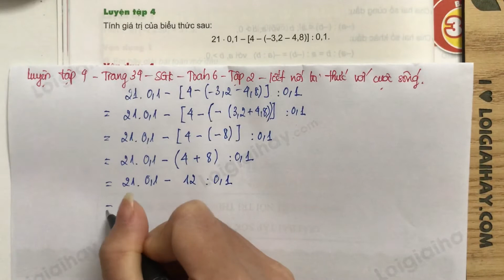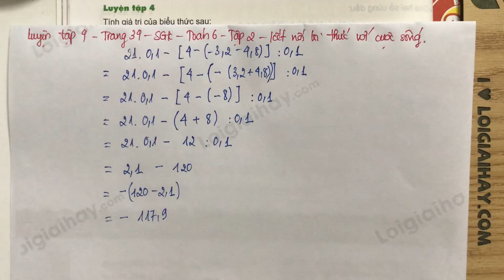Luyện tập 4 trang 34 SGK Toán 6 Kết nối tri thức với cuộc sống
Trả lời Luyện tập 4 trang 34 SGK Toán 6 Kết nối tri thức với cuộc sống với lời giải chi tiết, ngắn gọn nhất sẽ giúp các em nắm bắt các kiến thức cơ bản và nâng cao một cách nhanh nhất Xem chi tiết lời giải tại đây